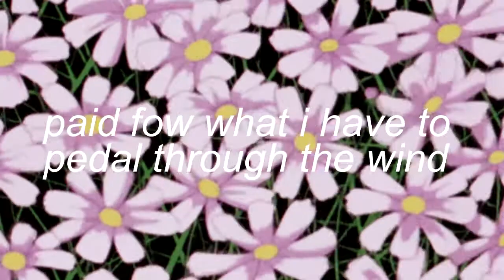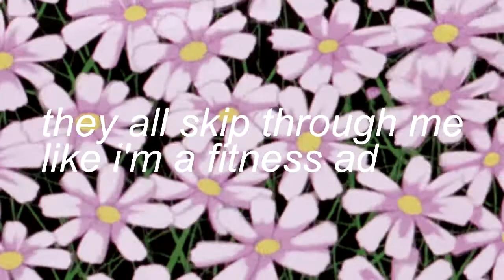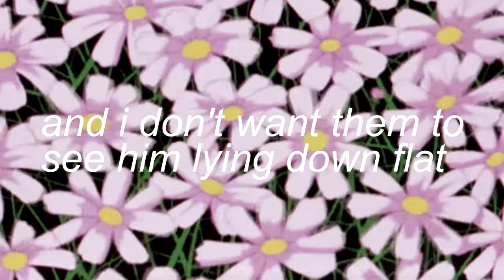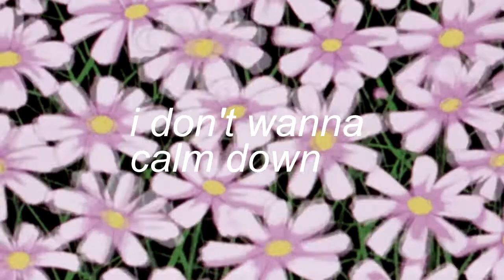powfu - the story of the paper boy (lyrics)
my friend showed me this amazing song and i was shook bc again, no lyric vid for it... so here i go again woop woop
this time i added a moving bg and like some vhs effect and uh
let me tell you this bitch had to render for the WHOLE night bc i have a very shitty laptop
lmao i slept with my computer on rendering in the background it was noisy asf
thAT'S hOW DeDICaTED I aM tO LyRIC ViDeoS sO i hOPE u ENjOY